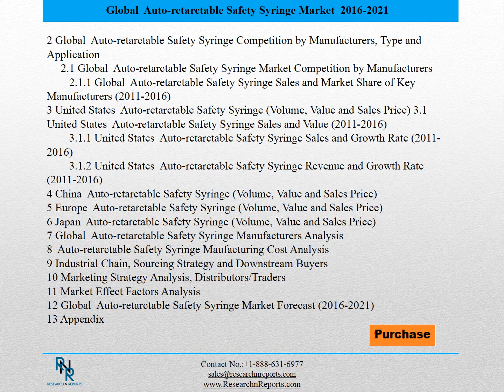Global Auto-retarctable Safety Syringe Market Research Report 2016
This report studies Auto-retarctable Safety Syringe in Global market, especially in North America, Europe, China, Japan, Southeast Asia and India, focuses on top manufacturers in global market, with production, price, revenue and market share for each manufacturer, covering
    Frontier Medical
    BD
    DMC Medical
    Axel Bio
    Medicina
    Retractable Technologies
    Clik-Lok Australia Pty.
    Mediprim GmbH
    Globe Medical Tech
    Q STAT Safety Syringe
    Guangdong Haiou Medical Apparatus
Market Segment by Regions, this report splits Global into several key Regions, with production, consumption, revenue, market share and growth rate of Auto-retarctable Safety Syringe in these regions, from 2011 to 2021 (forecast), like
    North America
    Europe
    China
    Japan
    Southeast Asia
    India
Split by product type, with production, revenue, price, market share and growth rate of each type, can be divided into
    0.5ml
    1ml
    3ml
    5ml
    10ml
Split by application, this report focuses on consumption, market share and growth rate of Auto-retarctable Safety Syringe in each application, can be divided into
    Subcutaneous (Sub-Q)
    Intramuscular (IM)
    Intravenous (IV)